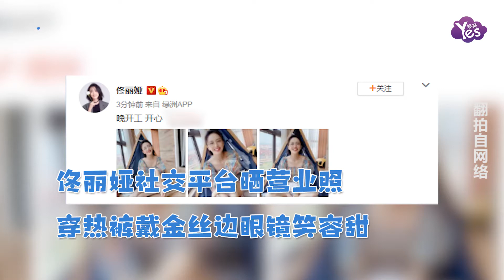姐姐太美了！佟麗婭社交平臺曬營業照 穿熱褲戴金絲邊眼鏡笑容甜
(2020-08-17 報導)